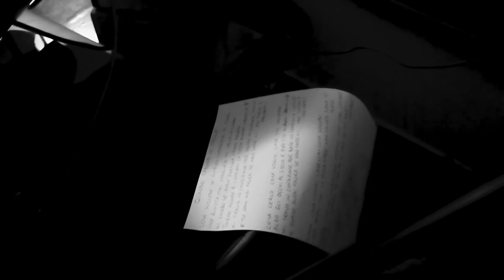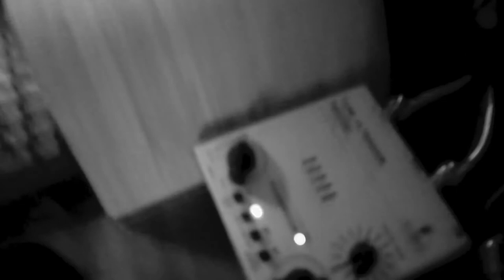Quando Cadono Le Stelle - Ombre Sul Vetro - 10th Ed.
Il 14 dicembre del 2010 nasceva il canale youtube delle Ombre Sul Vetro.
In occasione del decimo anniversario, le Ombre ripubblicano il primo singolo Quando Cadono Le Stelle in un periodo particolare caratterizzato dagli sconvolgimenti: Il sound è più distorto, le parole sono più nitide e il tempo, dopo dieci anni, scorre più lento e appare sospeso.

Alice: “Per quanto tempo è per sempre?”
Bianconiglio: “A volte, solo un secondo”.
(Lewis Carrol)

Scritto da Ombre Sul Vetro
Registrato presso Home Studio OsV
Masterizzato da Abbey Road Studios
Intralciato dal Covid-19